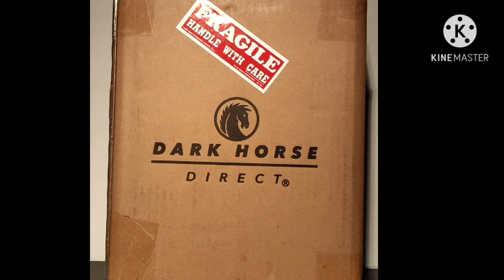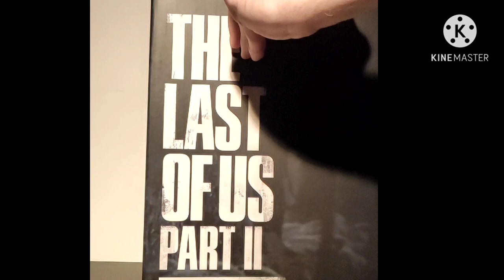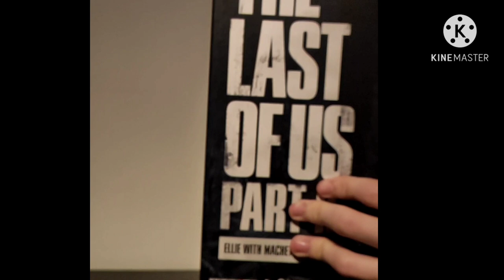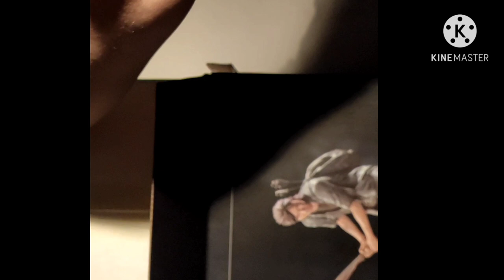UNBOXING ELLIE WITH MACHETE (DarkHorse) The Last of Us part 2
Je vous présente l'unboxing d'une figurine édition limitée de Ellie avec sa machete distribué par la compagnie Dark Horse:
J'ai tenté quelque chose de vraiment home-made bon on apprend de ses échecs !